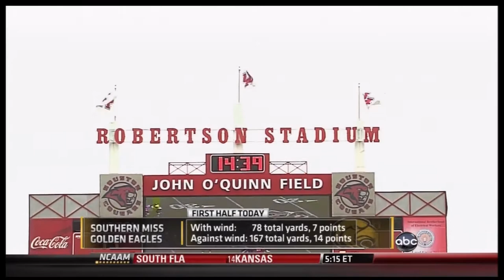2011 Conference USA Championship (Southern Miss v Houston) One Hour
The Houston Cougars are undefeated, ranked #6 and one win from attaining a BCS bowl.  Southern Mississippi is on the road but every bit as motivated to secure the Conference USA Championship.  Houston's pass attack and QB Case Keenum has almost been unstoppable all year.  The Golden Eagles' Austin Davis ain't too shabby in his own right and could pose problems for the Cougar defense.  Oh, and on top of all this, Coaches Larry Fedora and Kevin Sumlin are two of the hottest coaches on the block and could be plying their trade elsewhere next year.  Intrigue beckons so sit back, relax, and enjoy the 12th Annual Conference USA Championship.